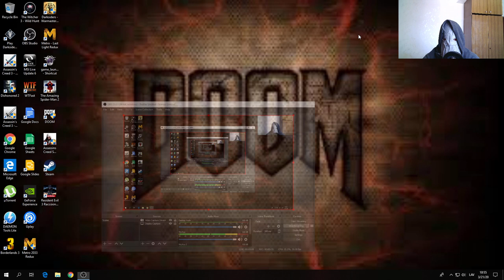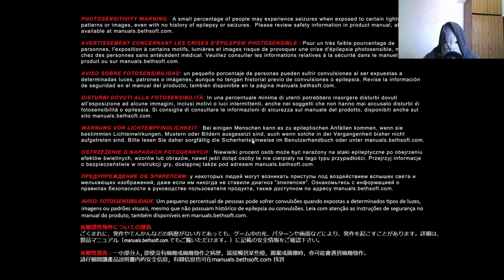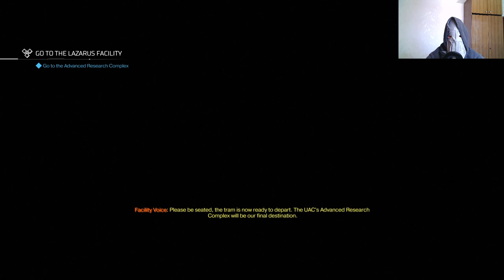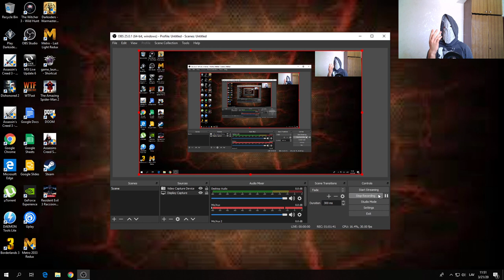Here IS Satan Deamon Doom Part 4 Fight To Death Deamon IN Future VS BloodFall